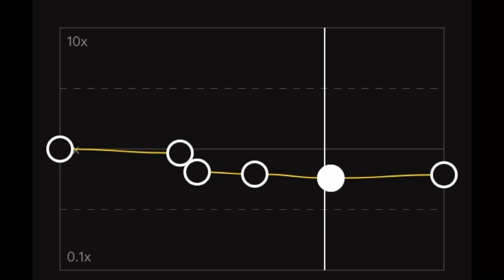34+35 | Edit audio | Capcut | Camsounds